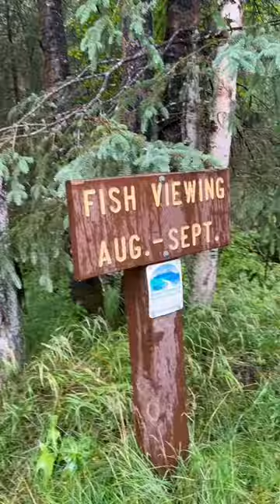Road Trip With Us Through Southern Alaska!